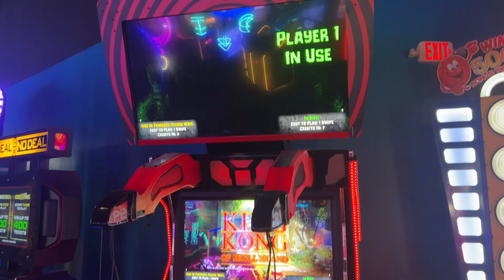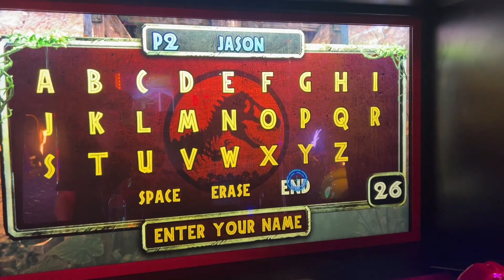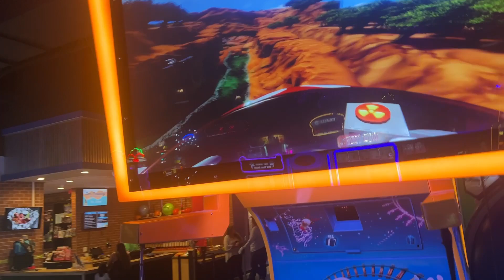Jason at the Arcade and Movie Theater 8/31/24